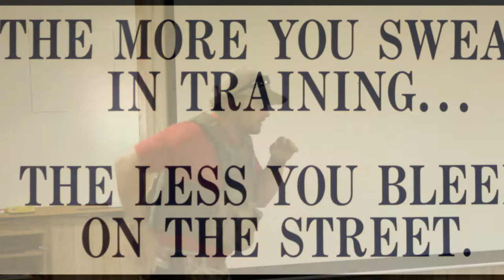2013 Tupelo Tactical Medic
SERT Tactical Medic Training, May 2013 in Tupelo, MS

Specialized Emergency Response Training / S.E.R.T.
504B Hwy 19N
Meridian, MS 39307